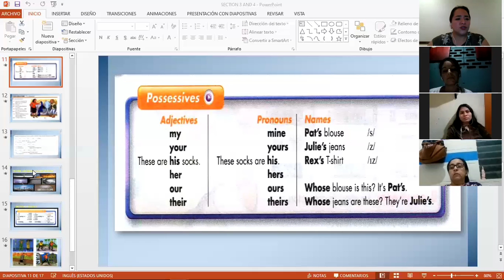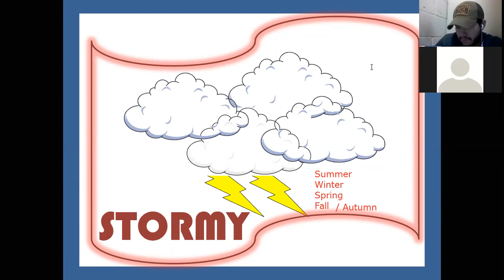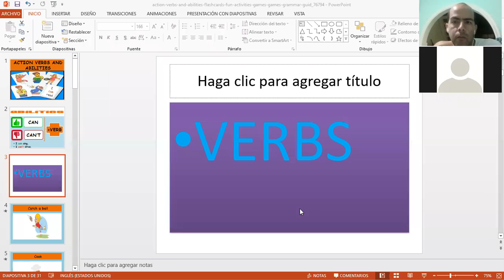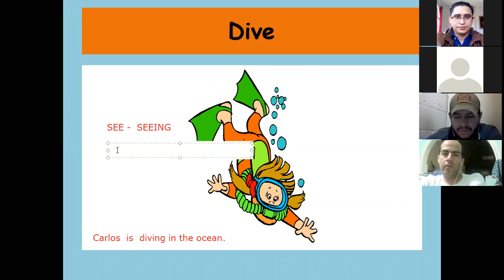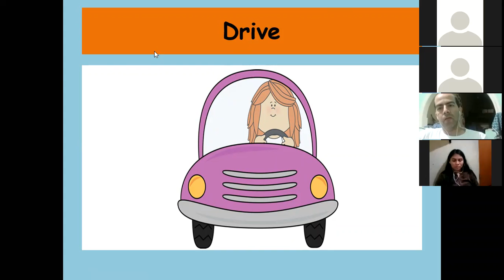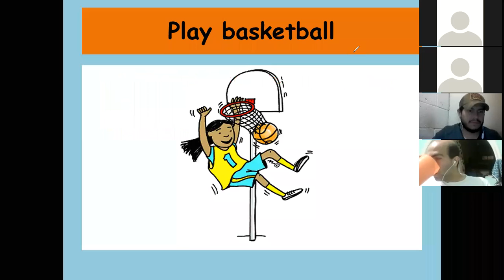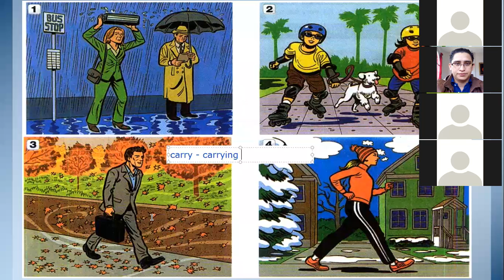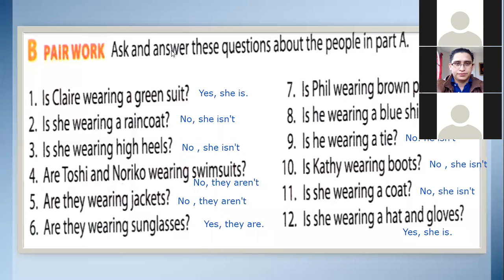Ingles Corporativo-Present Continuous